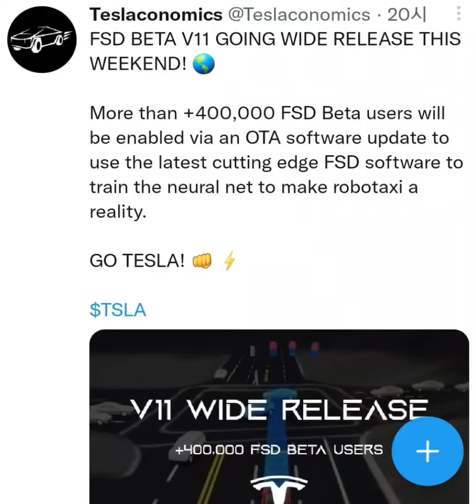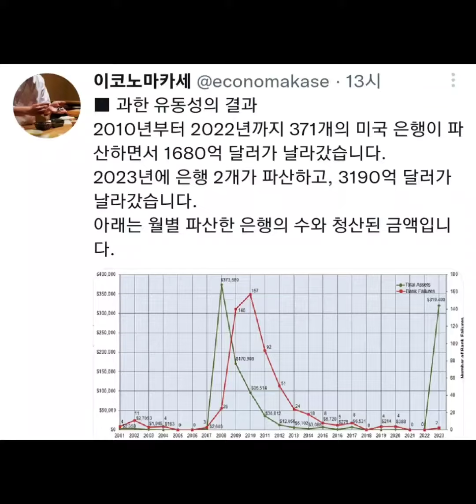일론머스크 테슬라 FSD 11 배포한다,,미국 은행 파산 심각,,벌써 2개 은행 파산,,경제불황 조심하세요